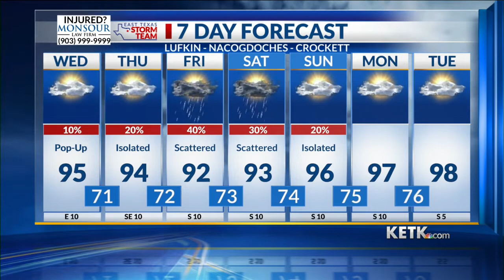Wednesday Midday Forecast 6-29-22